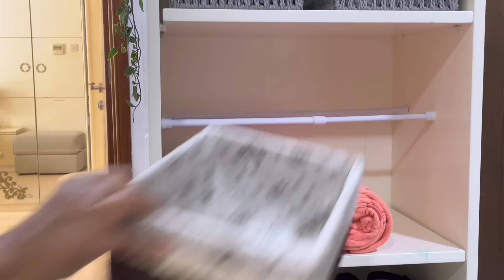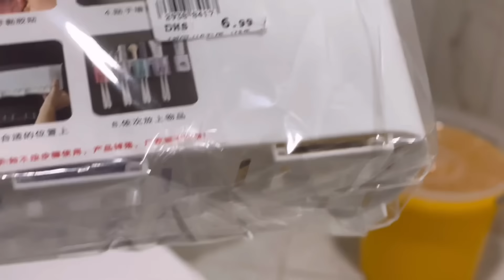2bhk apartment in Dubai ❤️New home Organisation ideas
Home tour of 2 bedroom apartment/Morning moments in new house/Cleaning and organising our new home and kitchen/Moving Vlog/Canada to Dubai/Settling in Dubai/A fresh Start in Dubai